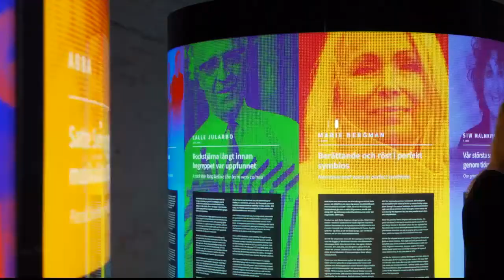Bröderna Gärdestad, Europe och Titiyo invalda i Swedish Hall of Fame - Nyheterna (TV4)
Nyheterna i TV4 från 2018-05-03:  Europe, Ted och Kenneth Gärdestad och Titiyo är några av de  artister som idag blir invalda i &quot;Swedish Music Hall of Fame&quot; - populärmusikens finrum för svenska artister - som dagen till ära fått nya lokaler i Scenkonst-museet i Stockholm, berättar Cicci Renström Suurna: